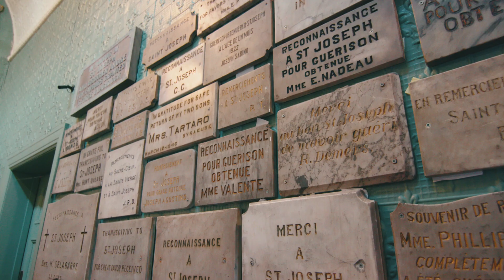LA IGLESIA MÁS GRANDE DE CANADÁ HONRA A SAN JOSÉ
San Andrés Besette, un hermano de la Congregación de Santa Cruz, concibió un lugar de peregrinación dedicado a san José en la cima más alta de Montreal, Monte Royal. La construcción comenzó en 1904 y su visión se materializó completamente con su finalización en la década de 1960. Actualmente, el oratorio de san José es la iglesia más grande de Canadá y el centro internacional preeminente de devoción para el padre adoptivo de Jesucristo.